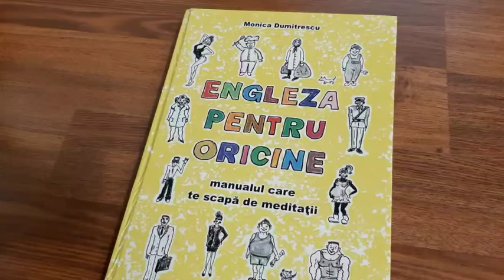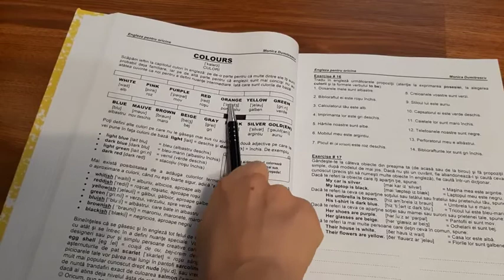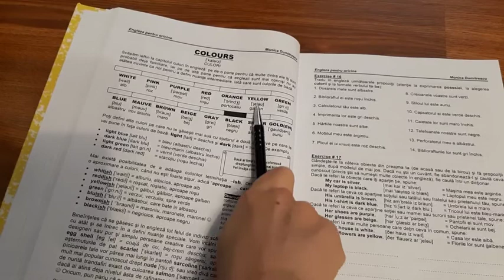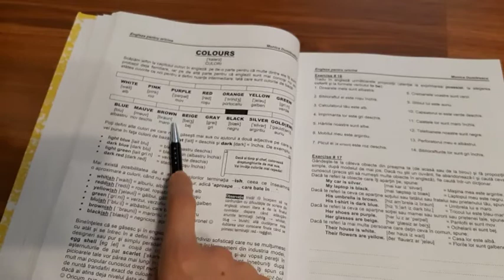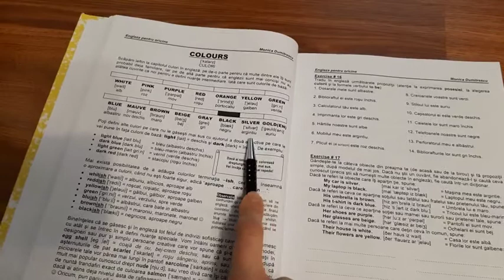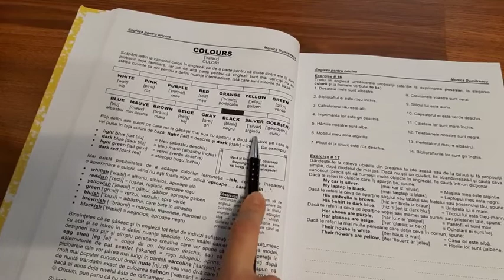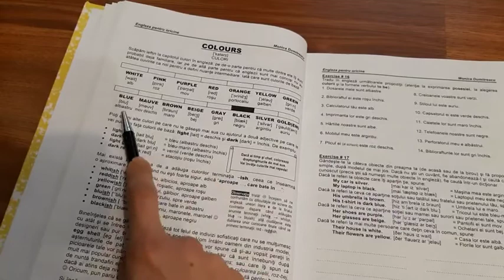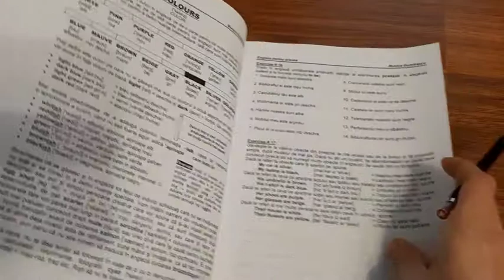Lecţia # 008 - Colors! ❤🧡💛💚💙💜🤍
În această lecţie simplă înveţi care sunt culorile de bază în engleză, iar partea cea mai tare este pronunţia lor frumoasă, cu accent puternic 💪. Fac pariu că să le ştii deja pe cele mai importante, aşa că e uşor, iar cum ai ocazia să înveţi şi nişte culori derivate, precum şi exprimarea nuanţelor, cum ar fi “închis” sau “deschis”. Apoi, dacă ai manualul “Engleza pentru oricine” 📔 la îndemână, treci la exerciţii ✍ şi fixezi bine culorile ❤🧡💛💚💙💜🖤, pe care să nu le mai uiţi niciodată.

Înainte să te apuci serios de învăţat engleză cu ajutorul manualului “Engleza pentru oricine” 📒 şi acestor lecţii video 💻, îţi recomand să vizionezi Lecţiile # 090 şi # 091 în care îţi dau câteva sfaturi despre CUM SĂ ÎNVEŢI ENGLEZĂ. Apoi recomandarea mea este să urmăreşti lecţiile video în ordinea materiei din carte 📒, conform Cuprinsului, pe care îl găseşti aici

TikTok: Engleza pentru oricine 📒 (@engleza.pentru.oricine) | TikTok

Comenzi manual “Engleza Pentru Oricine” 📒 şi "Business English Pentru Oricine" 📗

Dacă ți-a plăcut lecția, fă-le o surpriză 🎁 prietenilor tăi și distribuie acest material.